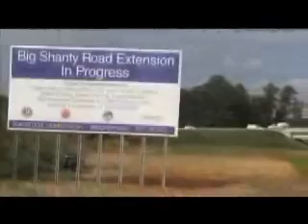Big Shanty Road Project Ribbon Cutting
Big Shanty Road project
Local officials gathered recently to officially open the long-anticipated Big Shanty Road project in the Town Center area. This project is important regionally because it will significantly reduce congestion in this major corridor. Here is Cobb County Commission Chair Tim Lee with more.